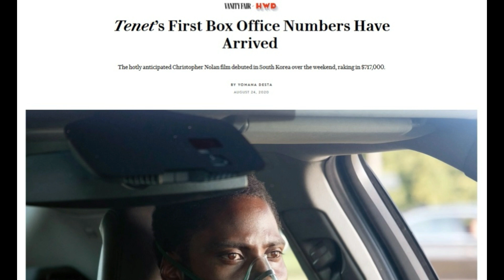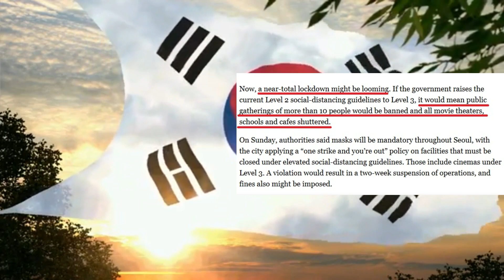Tenet ya tuvo su pre-estreno en Corea del Sur y el C0R0N@V1RU5 casi lo arruina.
Los primeros numeros de la nueva pelicula de Christopher Nolan ya estan aqui y se los comparto en este video express.